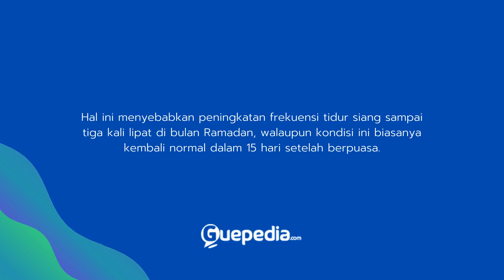KENAPA KITA SERING MENGANTUK SAAT PUASA - GUEPEDIA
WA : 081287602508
referensi : bobo